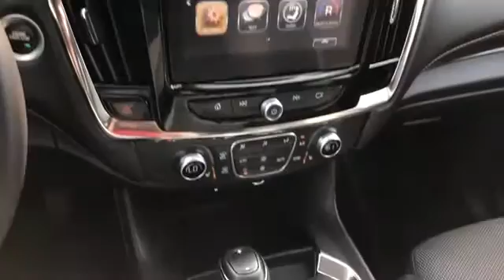Used 2018 Chevrolet Traverse LT Cloth 1GNERGKWXJJ146432 Sterling Heights, Macomb, Rochester Hills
2018 Chevrolet Traverse LT Cloth 1GNERGKWXJJ146432 Video

This 2018 Chevrolet Traverse LT Cloth 1GNERGKWXJJ146432 is full of phenomenal features such as: